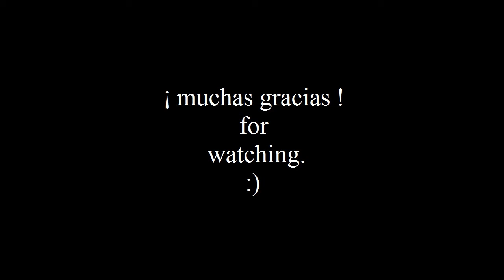Let's TEKKIT together #037 [GER] [HD] : Zurück in die Aussenwelt...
...oder hin und zurück.

(kauft euch doch das Spiel wenn es euch gefällt)